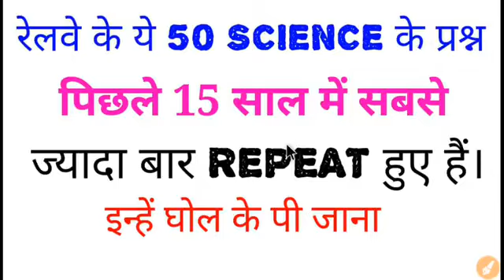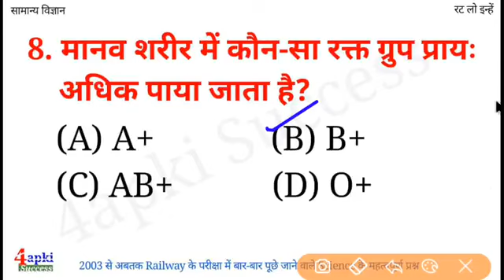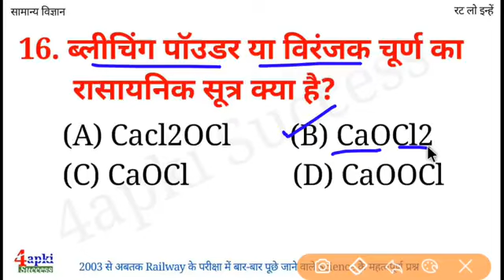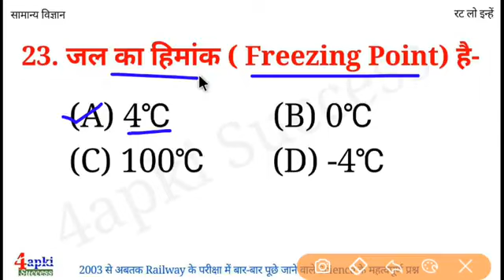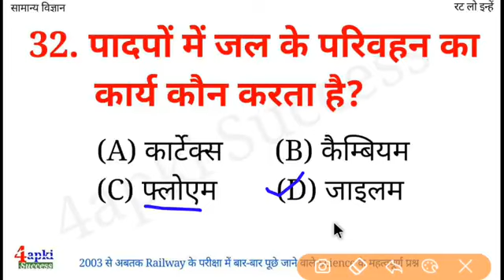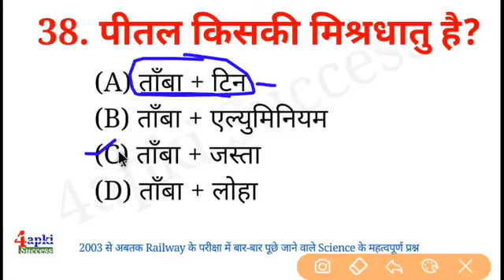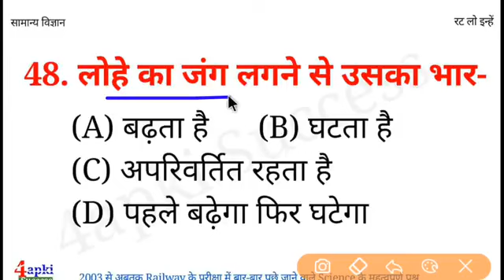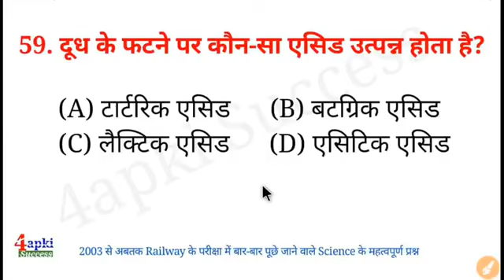साइंस के सदाबहार 50 क्वेश्चन जो हर बार एग्जाम में पूछे जाते हैं|Top 50 question |gk Important 50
Science Top 50 Most Important Questions and Answers | General Science | Science GK